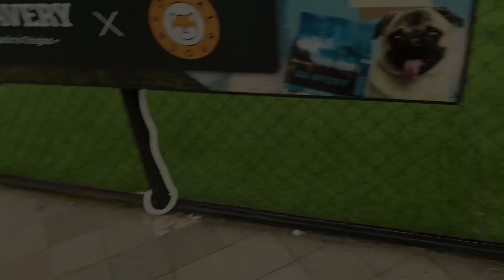MUSSO NGAMUK DIKOLAM ‼️ EFEK KARENA KALAH LOMBA MAKAN